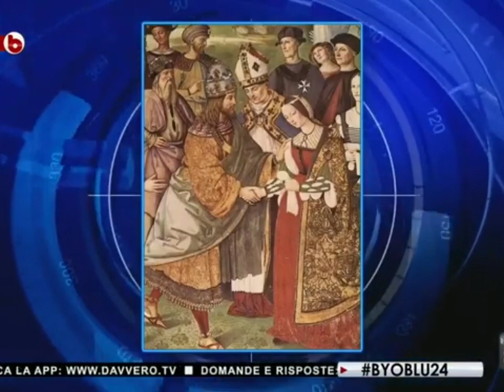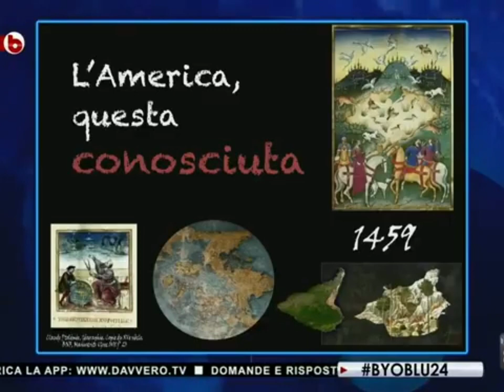The creation of the "Christopher Columbus" story by Riccardo Magnani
Italian historian/ researcher Riccardo Magnani thoroughly breaks down the fabricated Christopher Columbus story. He goes on to explain where the information was complied from to create the Columbus narrative, who was responsible for it, why they did it and what impact this had on the Americas and Renaissance Italy